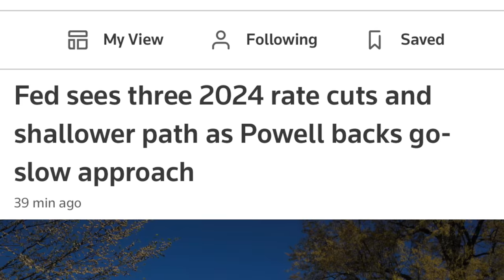Just Loaded The Boat! (1 Stock 1 Crypto)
Calling all options traders!   This video tackles the exciting world of SPY options trading. We'll break down strategies and considerations for navigating this market segment. Plus, we'll delve into the latest stock market news, including updates on Disney and the meme coin sensation, Bonk.  Learn how to potentially leverage options for maximizing your gains (and minimizing losses!).

Ready to refine your trading skills? Join the KGU, your gateway to becoming a gifted investor.  @clearvaluetax9382    IRS Testimony: Extra Money in 6 Weeks  @AltcoinDaily   The Crypto Market Is Gonna Get ABSURD